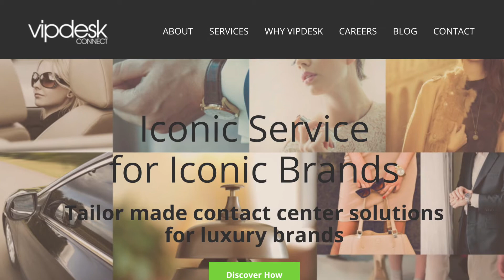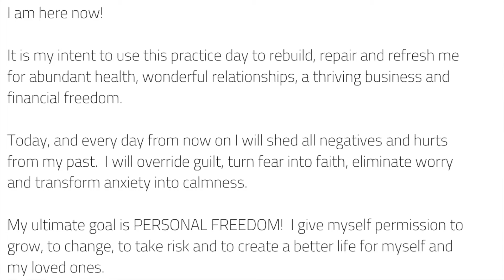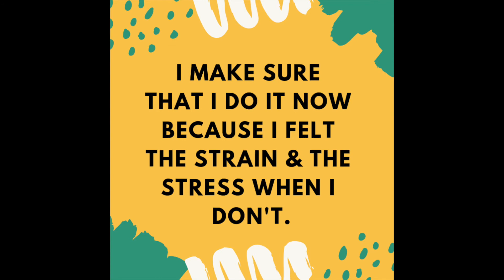Episode #2: AvoCAREdo with Featured Guest Caylin White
Meet Caylin White, Sales, Marketing, and Account Representative in Atlanta, Georgia for VIPdesk Connect She's sharing her self-care wins & struggles while working remote.

- About  AvoCAREdo  -

In order to take the best care of others, you must first take the best care of yourself.  AvoCAREdo combines your host Jenny Dempsey's love for avocados with her lighthearted personality to deliver a realistic dose of self-care wisdom to motivate YOU while you're flippin' busy at work.

Because when it comes down to it, supporting support teams and customers starts with YOU. Duh!

- Want to be on a future episode? -

Follow Jenny Dempsey on Twitter - @jennysuedempsey

Music written, recorded and performed by Jenny Dempsey.